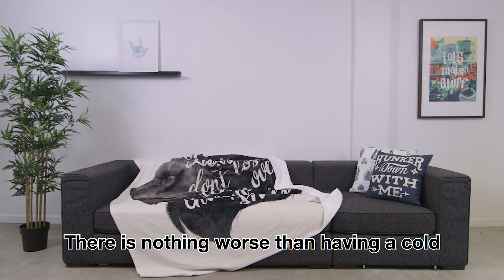The Living Room as Guest Room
Here is how you make a living room as a guest room.